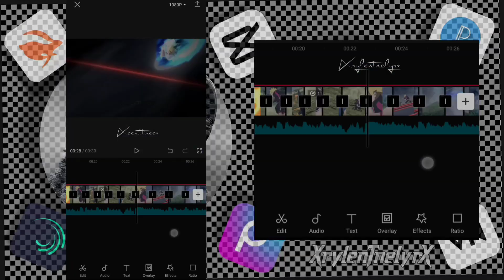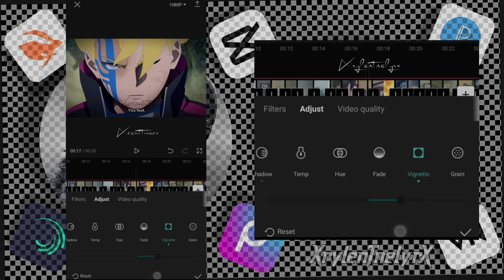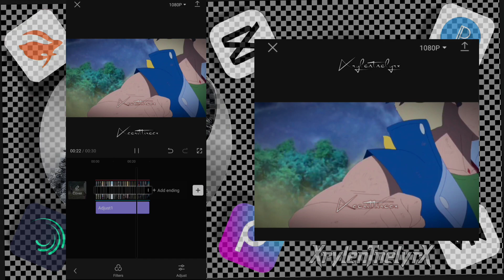Enhance Colour CC | Capcut Tutorial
© Copyright :
▪ I Have No Rights On Anime Clips !